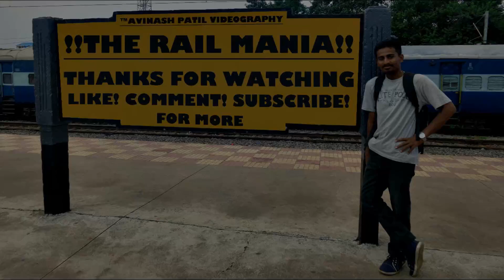A Morning At AKOLA : Meter Gauge & Rarely Captured Broad Gauge Trains (Indian Railways)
Location : Akola, CR
Camera : Canon sx60hs / Nokia Lumia 730